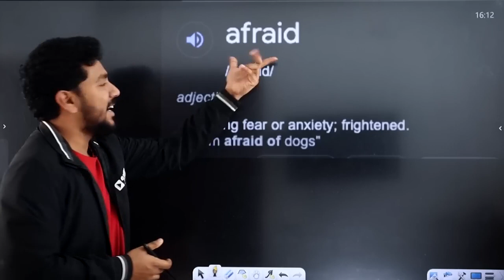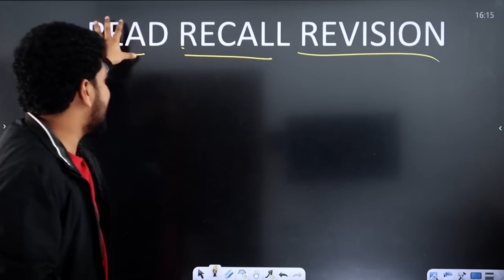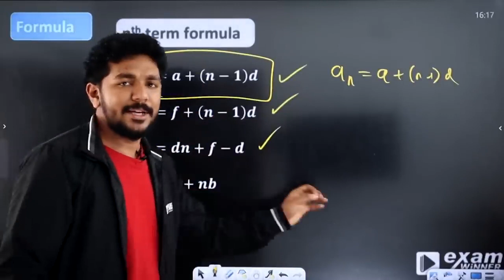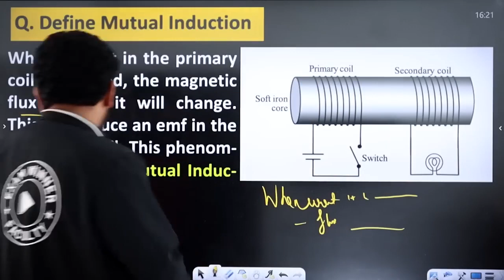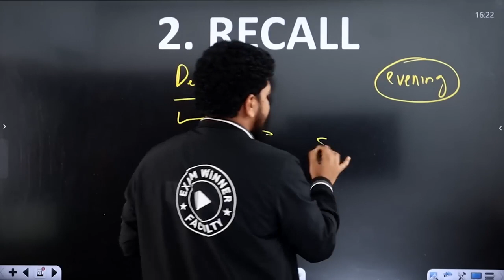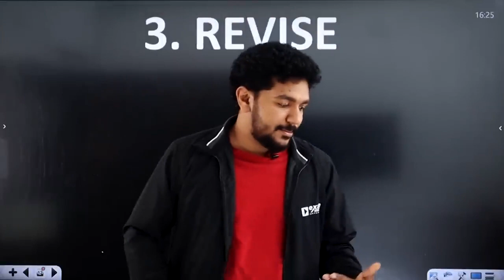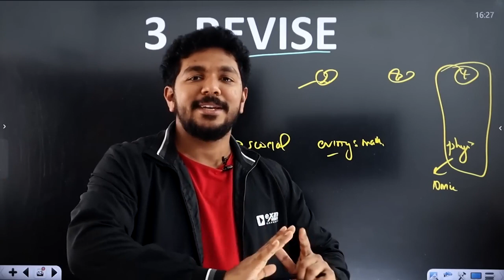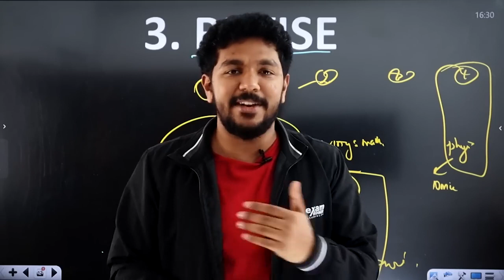പഠിച്ചതൊക്കെ മറന്നുപോകുന്നു എന്ത് ചെയ്യും | CBSE Exam Motivation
💥For Free Live Class Notes💥 Join Exam Winner CBSE CLASS 10 WhatsApp Community📱📱

class10cbse#class10cbsephysics#class10cbsephysics#examwinnercbsephysics#class10cbsebiology#cbseexamwinner#examwinnercbsebiology#examwinnerclass10cbse#cbseclass10oneshot#cbseclass10fullchapterrevision#class10cbseexamwinner#cbseimporantportions#cbseclass10maths#cbseclass10socialscience#cbseclass10sureshotquestions#Focusareacbseclass10#cbseclass10Chemistry#cbseclass10allchapter#cbsefullchapter#cbseclass10allsubjects